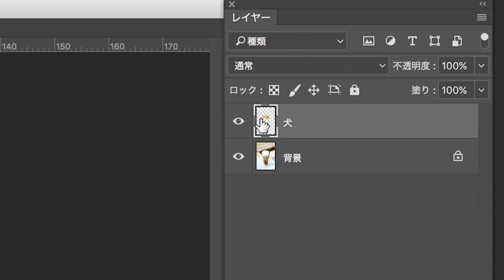#11 可愛いペットが→ラテアートに｜できるぞ、Photoshop CC。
大好きペットやお友達と撮った写真をオシャレなラテアートに。Photoshop CCがあれば、合成機能を使ってあなたのお気に入りの写真をラテアート風に可愛く仕上げることができます。

PhotoshopやIllustratorをはじめとした多彩なアプリケーションで「できたらいいな」ができる。「こんなことできるの！？」ができる。
自分で考え、自分の手でつくれること。 その達成感が、日常をより楽しくしてくれる。
さぁ、”デキるひと”になろう。

人とモノを合成したい、動物とモノを合成したい、人と動物を合成したい、人と背景を合成したい、動物と背景を合成したい、空想上の生き物を作りたい